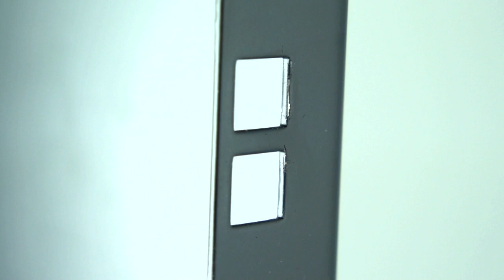Penn Elcom Deluxe Cage Nut Tool CN01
We now stock this very handy tool which makes inserting and extracting cage nuts from rack rail easier than ever.

This tool is invaluable for site engineers. No more cut fingers with sharp tools and screwdrivers.

This is the deluxe version but we also have an economy version available.

WHO IS PENN ELCOM?

Penn Elcom is the world's leading manufacturer of flight case and speaker cabinet hardware, as well as a wide range of server, in wall, wall mounting and freestanding 19-inch racks and accessories. We have over 40 years' experience in designing, manufacturing and supplying product solutions for these specialist industries.

LOOKING TO ORDER?

Penn Elcom has worldwide manufacturing and distribution capabilities to support businesses of all sizes and has dedicated customer service teams around the world.